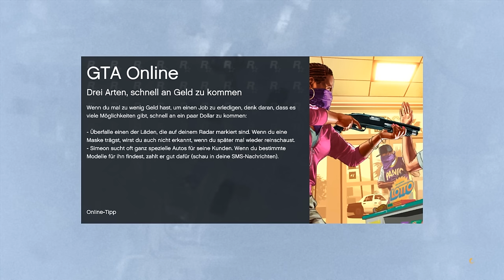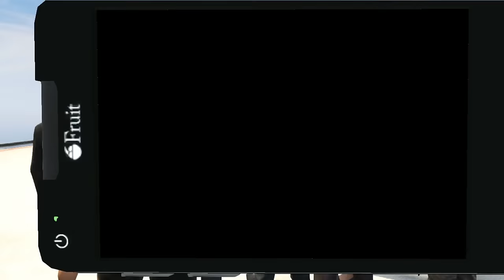GTA ONLINE [HD+] #127 - User-Mission: STURZ IN DEN FREITOD ★ Let's Play GTA Online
Kommentiertes Gameplay der slayMASSIVE Crew (2014).

R3shi